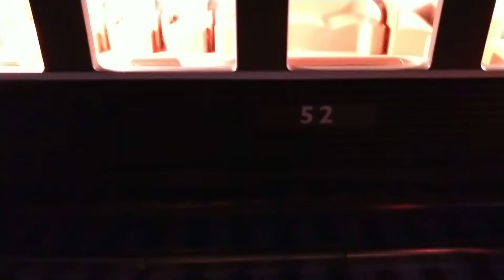Lionel Christmas 2018